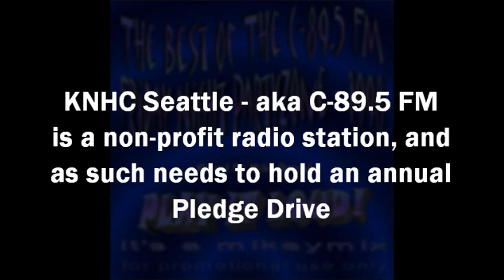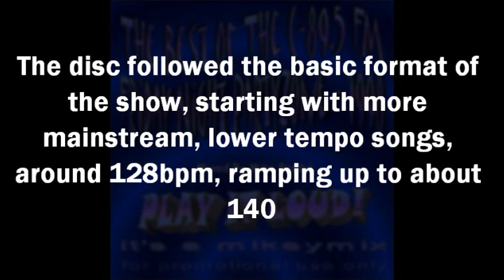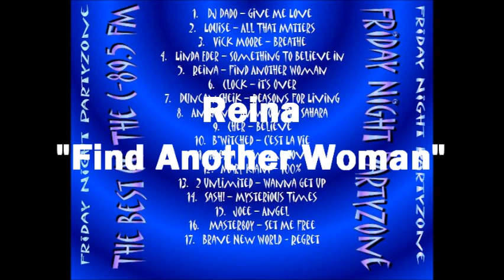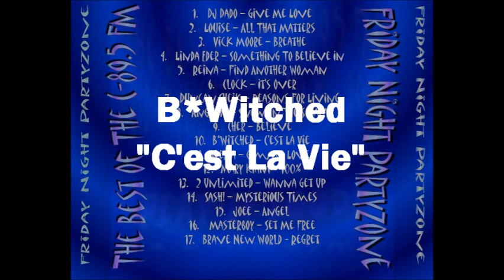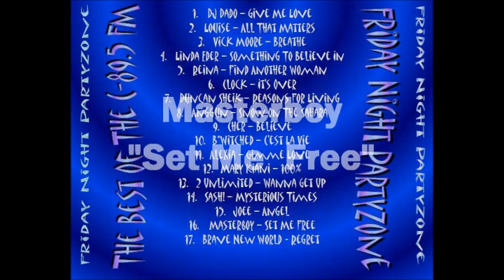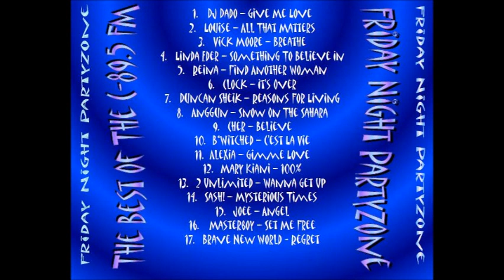The Best of the C-89.5 FM Friday Night PartyZone -1998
The full CD, offered as a premium with donations of $75 from KNHC Seattle (C-89.5)'s 1998 Pledge Drive.  Mixed by DJ Mike Brady (aka me), and made up of songs that had been popular in the show during that year.  The CD was only offered during the FNPZ, and together with its companion disc "The Ambient Hour," the phones were blowing up all night long, and we blew away any and all goals we'd had for the night.  The CDs were offered as:  1 (your choice) for a $75 donation, or both for $125.  Nearly every time the phones rang, we picked up another $125.  Pledge Drive was in November of 1998, and I was burning CDs up through March of 1999!  (Had a whopping 2x CD Burner at the time)

Now, to commemorate their 15th anniversary, you can enjoy them both here on YouTube, no donation required!